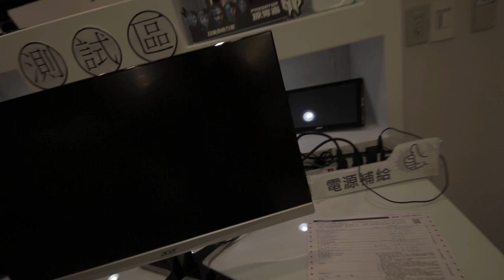Acer 螢幕故障 不能維修 還不讓我帶回家使用 帶走要付費甚麼鬼售後服務 6